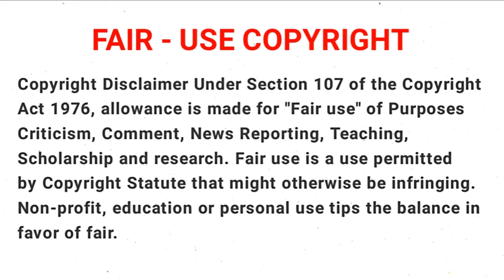Fairy Tail E12_2 Tamil Explain | Story Tamil Explain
Fairy Tail Episode 12 Tamil Explain